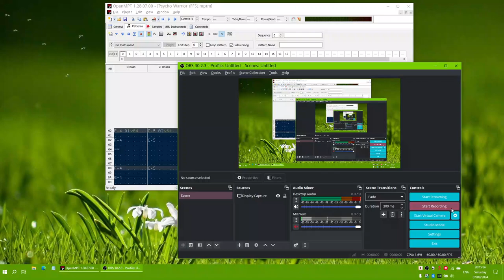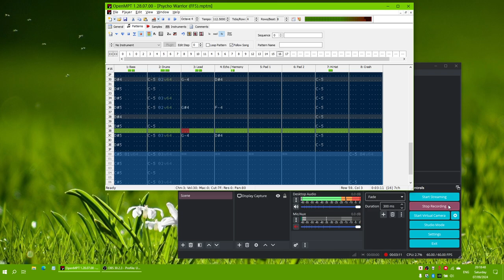Psycho Warrior (from Castlevania 2: Belmont's Revenge) — Final Fantasy 5 Style Arrangement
Arrangement of "Psycho Warrior" from Castlevania II: Belmont's Revenge, using instruments from Final Fantasy V.

Originally composed by Hidehiro Funauchi.